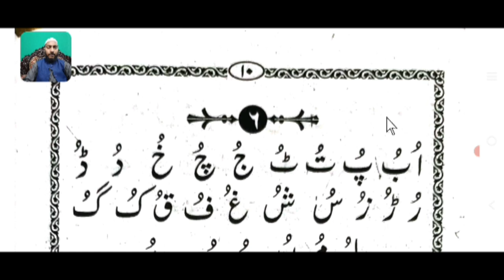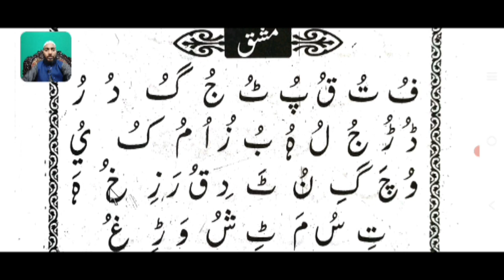urdu padhna sikhen || urdu lesson 7 || by ms qasmi bijnori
اردو پڑھنے کا آسان طریقہ, اردو پڑھنا سیکھیں سبق نمبر ٧, از مفتی صداقت حسین قاسمی